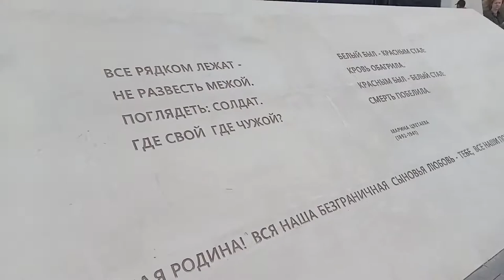Скандальный памятник "Примирению" в Севастополе///На фоне элитных коттеджей и руин советского завода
Друзья! Очень надеюсь на Вашу поддержку